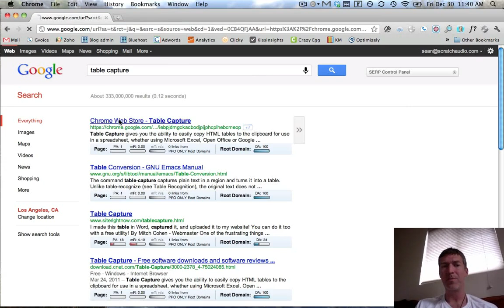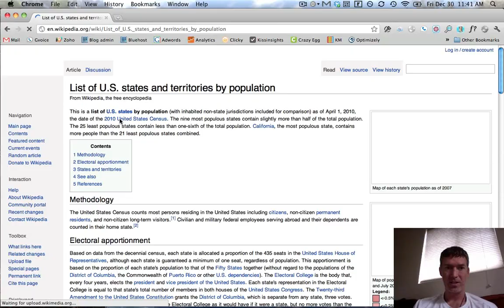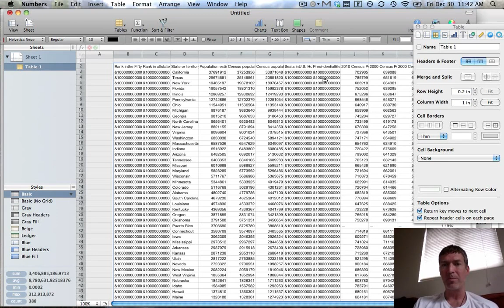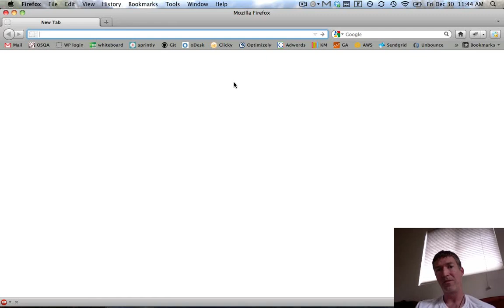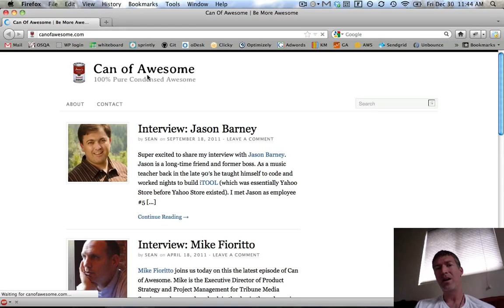Can Of Awesome #1: Table Capture Chrome Extension